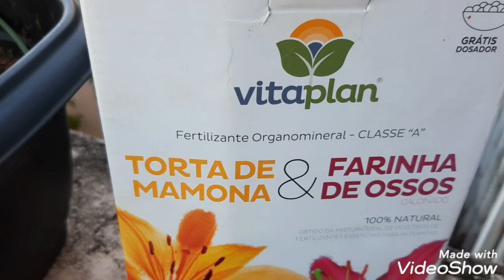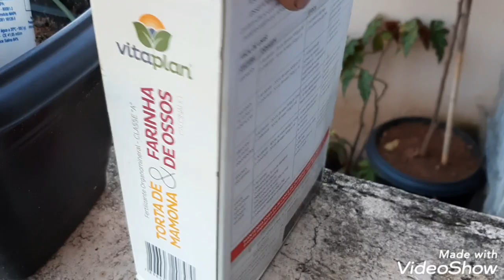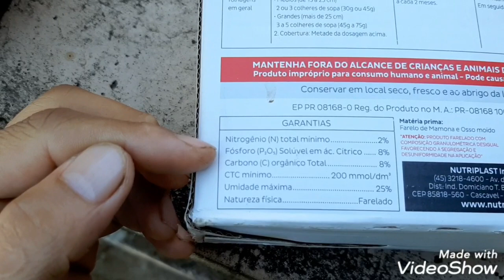FUNÇÃO DO POTÁSSIO NAS PLANTAS 01/06/19